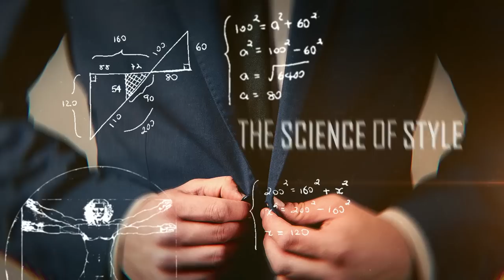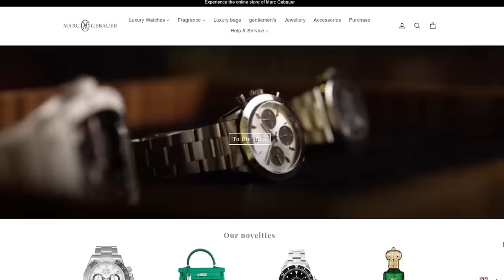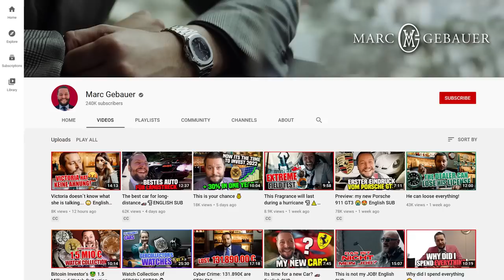These Watches Are INSANE... Guessing Watch Prices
- Click here to check out Marc Gebauer's channel

📫 Shipping Address

Antonio Centeno
USA

PRODUCTS

RECOMMENDED PRODUCTS